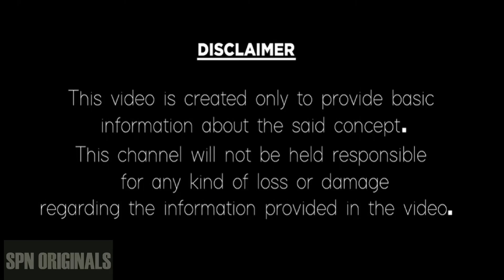Kanya Rashi December 2023 | LoveMarriage Predictions | Prema phalithalu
More Details..